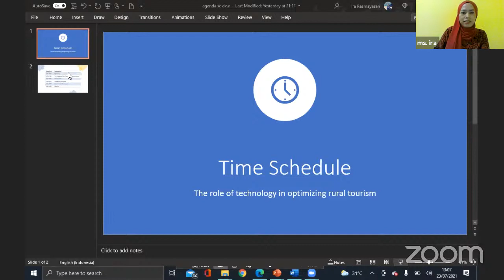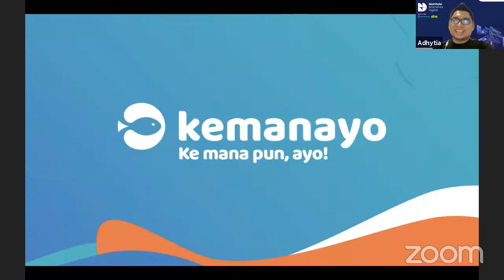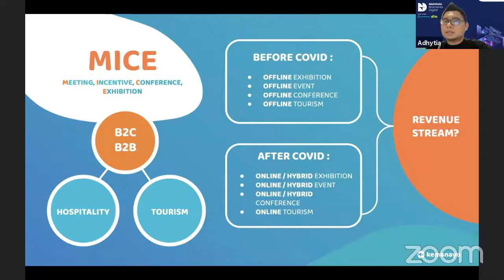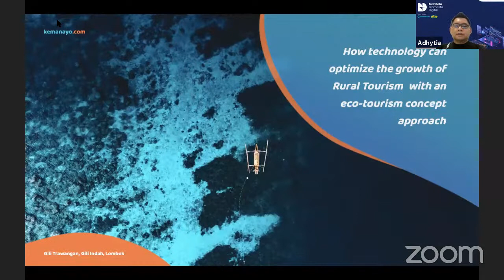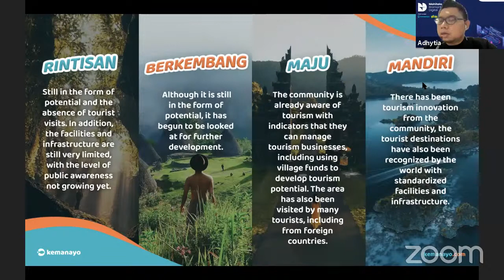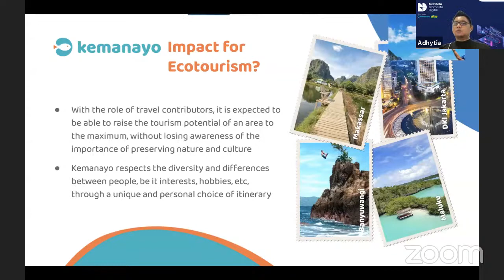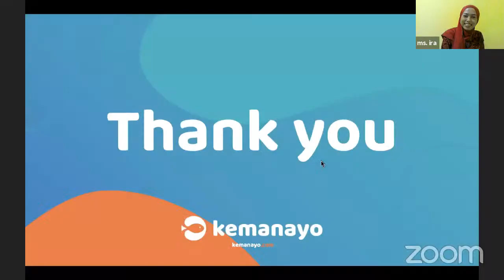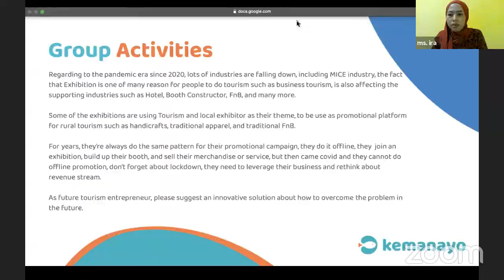3rd Day Summer Course Agro-Industry 4.0 (EKW)